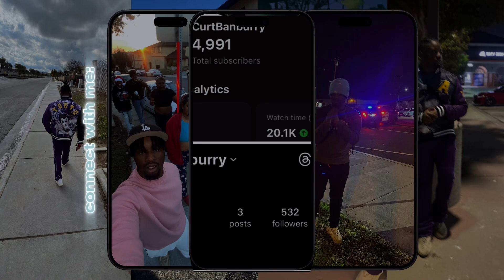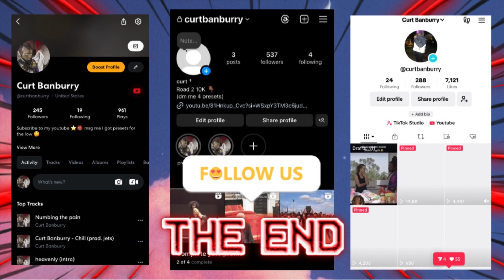How to sound like Molly Santana on BANDLAB (deep voice) *updated*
How to sound like Molly Santana on BANDLAB (deep voice)

I do deals by packs so dm me ! (Preset packs , 2x preset packs & triple preset packs) ur gaining over 25% of my preset catalog with fl studio convertible presets,studio clear,new artist presets & underground artist presets as well! *join over 600+ customers today & still growing*

Presets can be purchased through my dm (users without instagram can msg me on tiktok , bandlab , SoundCloud & etc)

Ignore